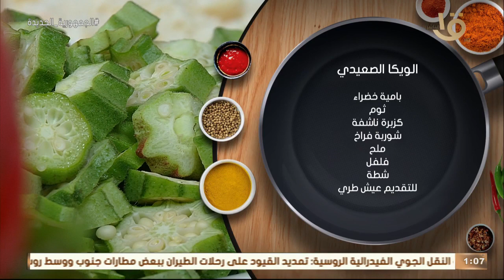أكلة أمي | الويكا الصعيدي وفراخ مشوية بالبصل مع طبق الباذنجان بالخلطة كاملة22-8-2022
أكلة_أمي
▶▶ Follow us ▶▶